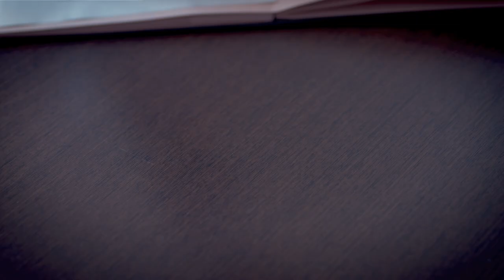𝐌𝐞𝐫𝐜𝐢 𝐘𝐮𝐧𝐢𝐬 ❤️🤍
Suivez l'actualité du Stade de Reims sur tous nos réseaux ! 📱